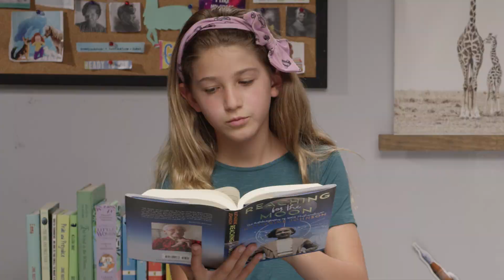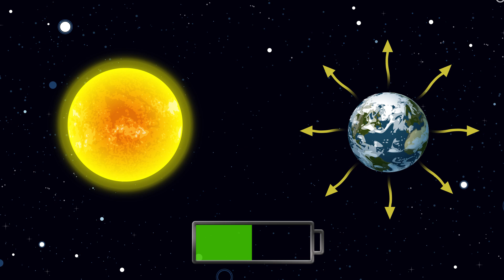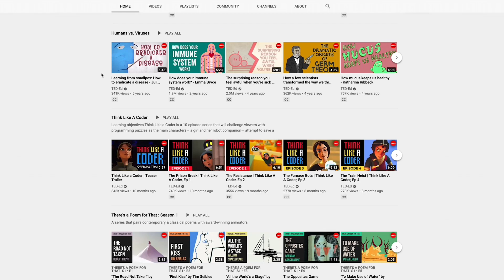Paige and Pennie: Mae C. Jamison, SpaceX and an Interview with Sydney Cox.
According to Pennie, Mae C. Jamison is the most inspiring astronaut.  Decide for yourself in this episode of Paige and Pennie where the girls talk about SpaceX rockets, planets and what it takes to work on a film set.

Dr. Mae C. Jemison

Paige & Pennie is produced by:
Brightsourceproductions.com